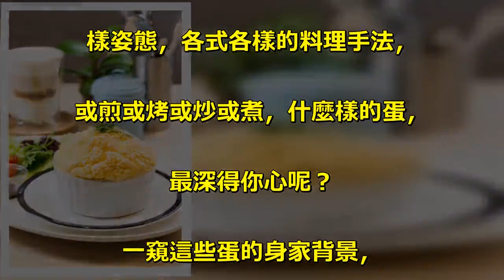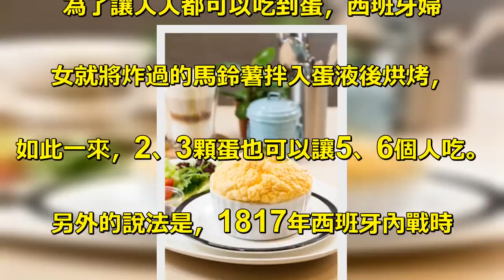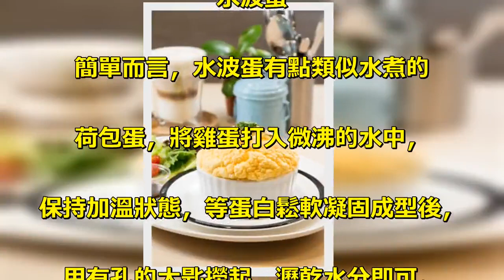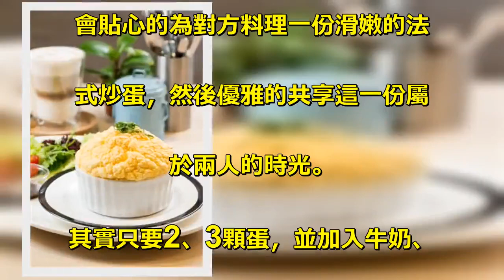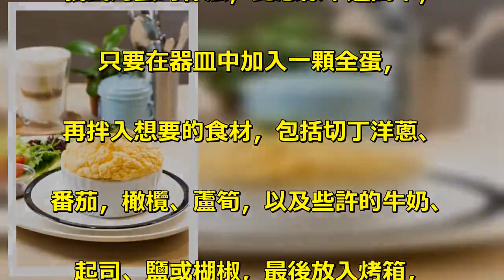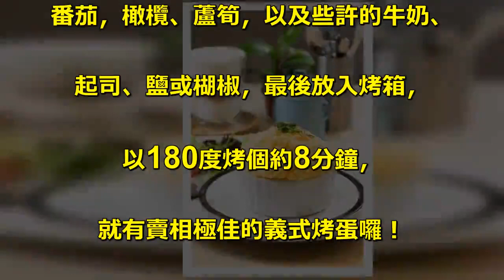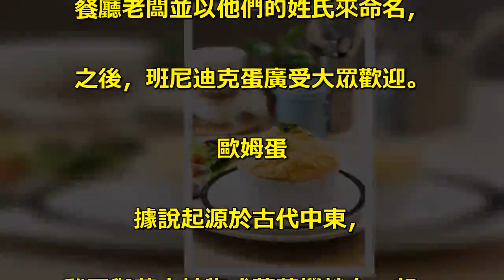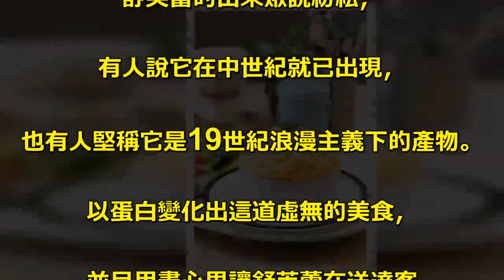關於蛋的冷知識今天想吃什麼蛋？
小小一顆蛋，可以幻化成無數的模. 樣姿態，各式各樣的料理手法，. 或煎或烤或炒或煮，什麼樣的蛋，. 最深得你心呢？. 一窺這些蛋的身家背景，. 讓你吃起蛋時更有感覺！. 西班牙烘蛋. 據說西班牙烘蛋源起於18世紀末，. 由於Navarra自治市很貧窮，. 為了讓人人都可以吃到蛋，西班牙婦. 女就將炸過的馬鈴薯拌入蛋液後烘烤，. 如此一來，2、3顆蛋也可以讓5、6個人吃。. 另外的說法是，1817年西班牙內戰時. TomásdeZumalacárregui將軍，. 曾經因為肚子餓，到一戶農家休息時，. 該農戶用馬鈴薯和於蛋液，. 沒想到將軍吃了覺得很好吃又實在，. 而帶回去軍中，自此烘蛋大為流行。. 水波蛋. 簡單而言，水波蛋有點類似水煮的. 荷包蛋，將雞蛋打入微沸的水中，. 保持加溫狀態，等蛋白鬆軟凝固成型後，. 用有孔的大匙撈起，瀝乾水分即可。. 可在水中加點白醋幫助蛋凝固。. 法式炒蛋. 電影情節中，. 浪漫的法國情侶在早晨醒來時，. 會貼心的為對方料理一份滑嫩的法. 式炒蛋，然後優雅的共享這一份屬. 於兩人的時光。. 其實只要2、3顆蛋，並加入牛奶、. 砂糖一起拌勻後，. 在鍋底上一些奶油或牛油，. 再倒入拌勻後的蛋液翻炒至金黃微嫩，. 再灑上一些鹽或楜椒即可囉！. 太陽蛋. 不同於荷包蛋的兩面煎法，. 太陽蛋是只煎一面，. 蛋黃要像太陽一樣圓圓的、. 毫無破損的、軟軟的、半熟的、. 帶著耀眼橙黃色。. 以小火慢慢煎，等到蛋清變白，. 蛋黃半熟即可，因為蛋黃在中間位置，. 模樣就像太陽，而被稱為太陽蛋。. 義大利烤蛋. 義式烤蛋的作法，比想像中還簡單，. 只要在器皿中加入一顆全蛋，. 再拌入想要的食材，包括切丁洋蔥、. 番茄，橄欖、蘆筍，以及些許的牛奶、. 起司、鹽或楜椒，最後放入烤箱，. 以180度烤個約8分鐘，. 就有賣相極佳的義式烤蛋囉！. 班尼迪克蛋. 班尼迪克蛋其實就是水波蛋的進化版。. 源自於1880年，. 位於紐約的Delmonico餐廳，. 常客班迪尼克夫婦的建議，. 將水波蛋和煙燻火腿放在英式馬芬上，. 上桌前再淋上滿溢檸檬奶油香的荷蘭醬汁。. 餐廳老闆並以他們的姓氏來命名，. 之後，班尼迪克蛋廣受大眾歡迎。. 歐姆蛋. 據說起源於古代中東，. 雞蛋與草本植物或蔬菜攪拌在一起，. 熱煎之後切塊食用。. 後來通過中東和北非，流傳到西歐。. 途經的國家，就有了自己的本地版，. 像義大利的Frittata，西班牙的. Tortilla，當然還有法國的Omelette。. 舒芙蕾. 舒芙蕾的由來眾說紛紜，. 有人說它在中世紀就已出現，. 也有人堅稱它是19世紀浪漫主義下的產物。. 以蛋白變化出這道虛無的美食，. 並且用盡心思讓舒芙蕾在送達客. 人面前時，能保持著蓬鬆美觀的原貌。. 本文轉載自SENSENO.37《玩運動》，. 版權範圍僅限欣傳媒，不得轉載。.